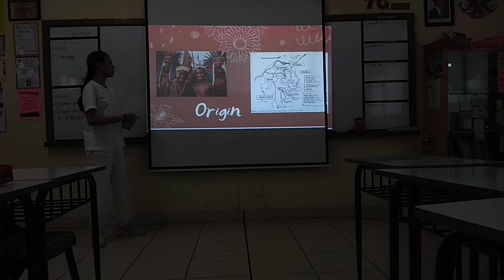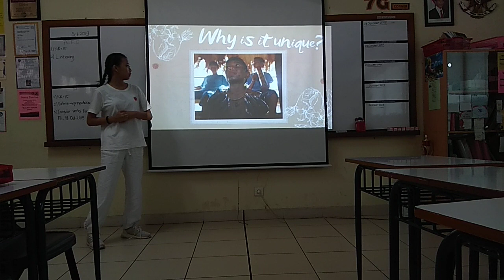Bullet Ant Gloves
A weird culture presentation by Angel.